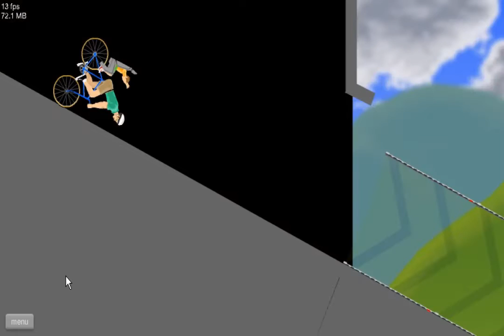Happy Wheels Ep. 1: THIS GAME AIN'T FAIR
DefectsGaming's pupy154 tries to play some Happy Wheels! Guaranteed to have epic fails and a load of gore! Sorry about the poop-load of frame-rate lag in this series debut, I'll be sure to fix that for the next episode :)

YAY, TAGS: widescreen fps 1st diamond "custom map" mod lets play playthrough walkthrough commentary gameplay uberhaxornova nova pewdiepie captainsparklez "how to" new paragon machinima respawn hd multiplayer custom "video game" gaming tutorial howto weapons update "walkthrough part" guide original "rage quit" wool "pre release" prerelease showcase crazy death sickos little boy happy wheels "happy wheels" old lady big man character santa wheelchair flash bike montage random wiggle niblets best "flash game" the world pogostick man